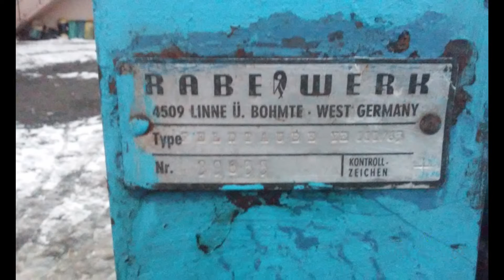Sprzedam Pług obrotowy Rabe Werk 3 skibowy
Polecam i pozdrawiam By Ogier228! :)